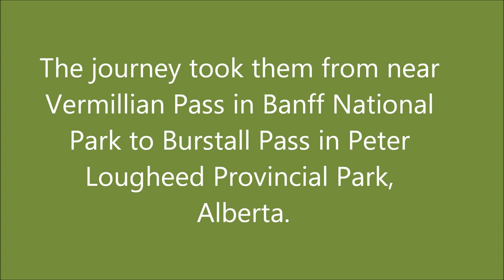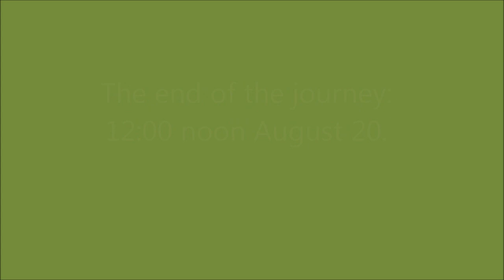Ball to Boine to Burstall trailer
Two week backpack in the Canadian Rockies